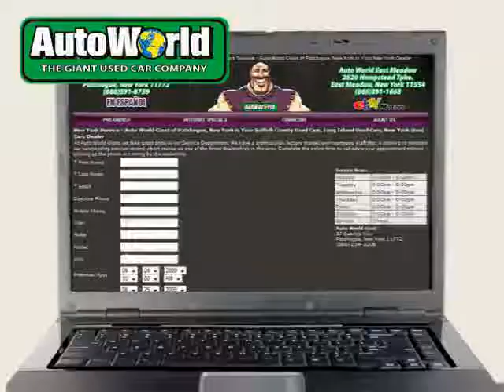2009 Kia Rio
2009 Kia Rio at AUTO WORLD PATCHOGUE